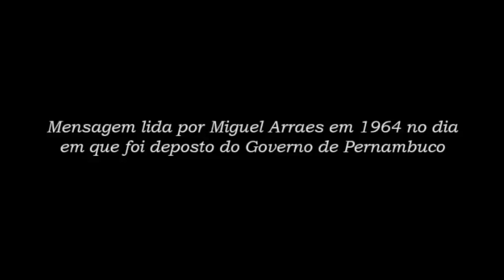Miguel Arraes : 103 anos de nascimento de um grande líder político do nosso tempo !!!